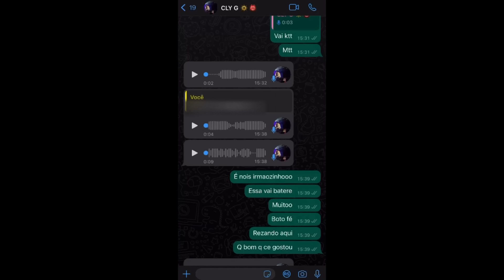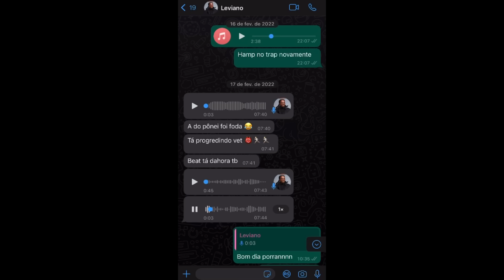Hampe - Jack Honey (Trailler Oficial)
JACK HONEY DISPONIVIEL EM TODOS OS LUGARES NO DIA 14/03